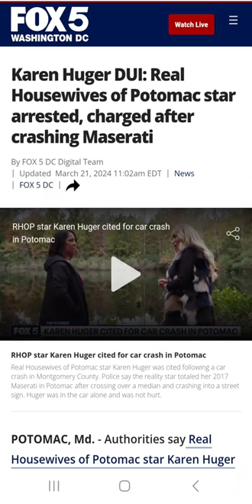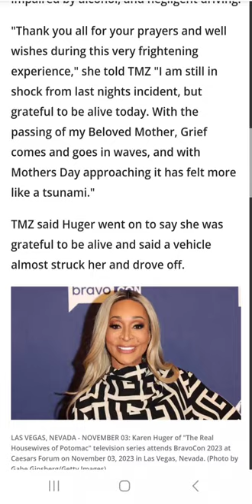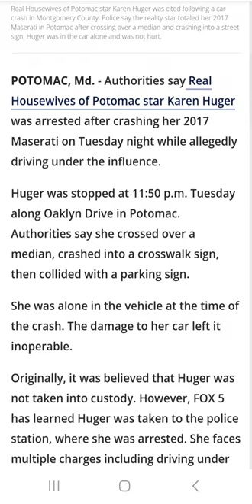Karen Huger Arrested. The Po Man's Truth Serum doesn't work on her.